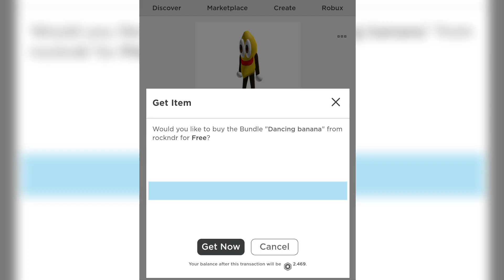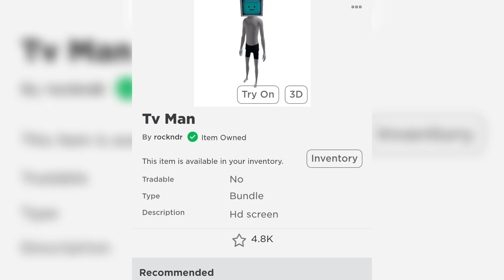Lấy 2 Bundles "Dancing Banana" & "TV Man" MIỄN PHÍ | ROBLOX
( Nhớ mua áo quần ủng hộ Mei - có bán ở phần Store của group )